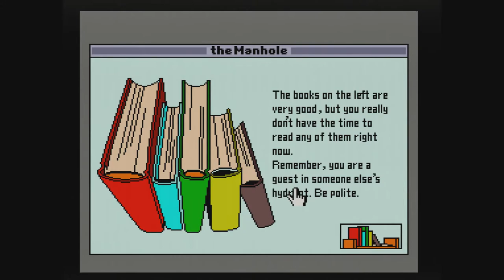The Manhole (マンホール) / Pc Engine/ TurboGrafx-16 RGB Framemeister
Played on Pc Engine/ TurboGrafx 16  through Framemeister.
Jugado en  Pc Engine/ TurboGrafx a través del Framemeister.